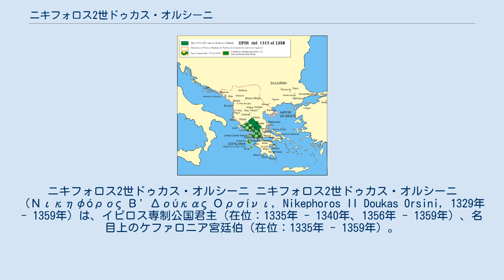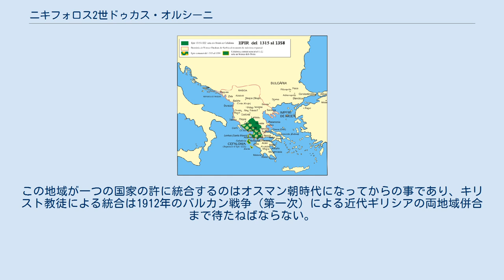ニキフォロス2世ドゥカス・オルシーニ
ニキフォロス2世ドゥカス・オルシーニ ニキフォロス2世ドゥカス・オルシーニ（Νικηφόρος Β' Δούκας Ορσίνι, Nikephoros II Doukas Orsini, 1329年 - 1359年）は、イピロス専制公国君主（在位：1335年 - 1340年、1356年 - 1359年）、名目上のケファロニア宮廷伯（在位：1335年 - 1359年）。
古典式慣例表記ではニケフォロス2世ドゥーカス・オルシーニ。
ジョヴァンニ2世オルシーニの息子。
 ギリシア系イピロス専制公としては「ニキフォロス2世ドゥカス」である。
一方でイタリア系ケファロニア宮廷伯としては「ニチェフォロ・オルシーニ」（Niceforo Orsini）である。
父ジョヴァンニはイタリア人とギリシア人の混血であり、母アンナは東ローマ帝国宮廷出身のギリシア人である。
従って、彼の血統の4分の3はギリシア人の血が流れている事になる。
彼はイピロスで生まれ、若年期をコンスタンティノポリスで過ごしていたため。
ギリシア語、イタリア語共に堪能であったと言われる。
 1335年、母アンナ・パレオロギナが父ジョヴァンニを毒殺するという悲劇によって、幼少の内にイピロス専制公国の君主となる。
しかし、このスキャンダラスな事件は長らくイピロスの併合を渇望していた東ローマ帝国に格好の口実を与える事となってしまった。
皇帝アンドロニコス3世パレオロゴスはヨアニス・カンダクジノス（後の皇帝ヨアニス6世カンダクジノス）、セオドロス・シナディノス（古典式慣例表記ではテオドロス・シュナデノス）らの重臣・将軍を同行してイピロスの併合に乗り出す。
アンナは幼いニキフォロスの摂政としてこれに抵抗するが、軍事的には東ローマに及ぶべくもなく敗退し、1338年、アンナは東ローマ帝国に連行される。
しかしニキフォロスはその前にアカイア公未亡人カトリーヌ・ド・ヴァロワ（ナポリ王ロベルトの弟フィリッポ・ディ・ターラントの妻）の許に預けられていた。
 東ローマ帝国のイピロス征服は順調に見えたが、思わぬ反撃に遭遇する。
コンスタンティノポリスの支配を好まない土着の有力者達が亡命専制公ニキフォロスを押し立てて離反を図ったのである。
イピロス行政官として着任したばかりのシナディノスは捉えられて投獄されてしまう。
驚いたアンドロニコス3世は再度カンダクジノス、そしてカンダクジノスの甥ヨアニス・アンゲロスを派遣して事態の収拾を図った。
長い包囲戦と交渉の末、1340年になって漸くイピロス側は降伏し、まだ亡命先にあったニキフォロスの引き渡しについても合意が為された。
イピロスにアンゲロス、セサリアにミハイル・モノマホス、セサロニキに釈放されたシナディノスがそれぞれ軍政官として就任し、東ローマ帝国の旧イピロス専制公国支配が発足した。
 ニキフォロスは母アンナ、姉妹ソマイスと引き離されてコンスタンティノポリスに連行された。
彼はそこでアンドロニコス3世から最高位尊厳侯（パニペルセヴァストス, πανυπερσέβαστος）の爵位（専制公よりも三階級下）を与えられた上、カンダクジノスの娘マリアと結婚し、カンダクジノス家の一員として東ローマ宮廷に迎えられた。
一方、母アンナはセサロニキに幽閉されたものの間もなく脱走してイピロス・アルタに戻り、セルビア王国のイピロス支配に伴い、ステファン・ウロシュ4世ドゥシャンの義兄弟でアルバニア専制公ヨヴァン・コムニノス・アセンと結婚してアルバニアに移住した。
没年は不明。
ソマイスはドゥシャンの異母弟、シメオン・ウロシュ・パレオロゴスと結婚した。
 イピロス併合の翌年（1341年）、アンドロニコス3世が死去すると、東ローマ帝国では帝位を巡る内乱が勃発した。
まだ年少のニキフォロスは同じ年少の妻マリア、義母イリニ・アサニナら親族と共にカンダクジノス家の拠点、トラキア都市アドリアノープルに身を寄せる。
内乱は1347年2月、カンダクジノスの勝利となり、彼はヨアニス6世として皇帝戴冠する。
その年の内に彼は義兄弟にあたる皇帝の次子マヌイル・カンダクジノスと共に専制公の爵位を正式に授けられ、トラキア沿岸都市エノスの行政官として派遣された。
 ニキフォロスはヨアニス6世の婿としてその政権を支え、ヨアニス6世のもう一人の婿ヨアニス5世パレオロゴスが成年に達して義父と争った時も...